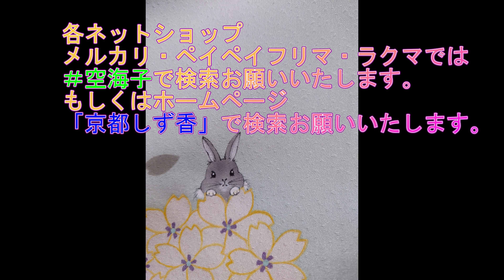オーダー品のご紹介＆訪問着紹介（桜・ウサギ）です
先日、こちらのyoutubeがきっかけで受注いただいた作品の
ご紹介、新しいご提案や、既にネットショップ・フリマサイトに
出品してます訪問着のご紹介です！

こちらはご購入前の1週間お試しサービス対象作品ですので、

ラインはこちら↓ライン公式アカウント「京都しず香」